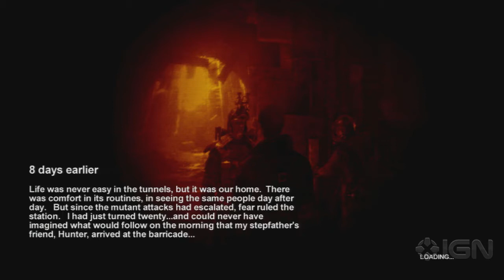Metro 2033 - Eight Days Earlier - Gameplay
Artyom receives some information that will force him to leave his home station.